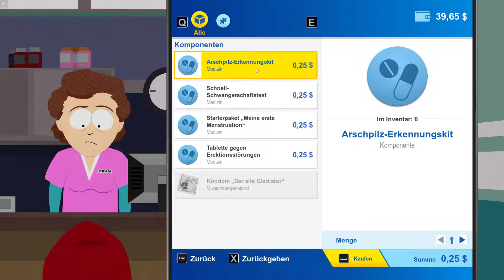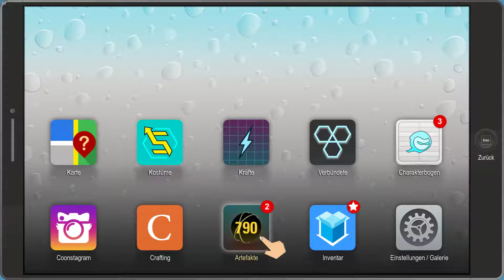Mitch Connor dreht durch - South Park: DrZ #25 - 💻💻 - Wunderarsch Homecoming - TJJ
► ◄ JimyJoule, das sind Ron aka Grunzerker aka GunslingerXIII, Kai aka Kaizar und Jimy aka JimyJoule. Wir sind Halbgötter des Let´s Play, verrückt und komisch bringen wir euch unseren Mist auf die große Leinwand Youtube!! ► ◄

-- Alle Rechte für dieses Spiel liegen bei: Ubisoft//Ubisoft San Francisco//South Park Digital Studios--